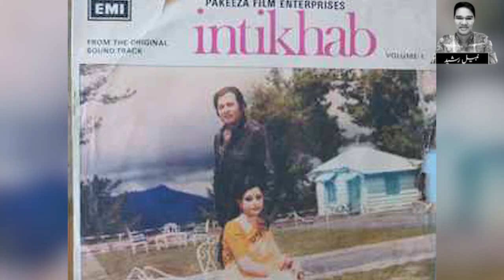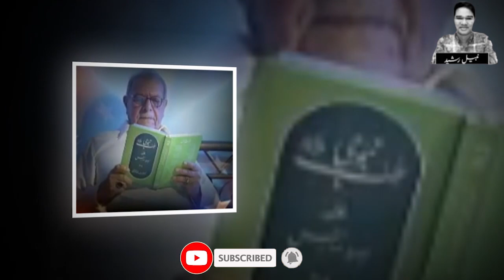Masood Akhtar The Historic Actor Rise And Fall | Biography | LifeStyle | Dramas